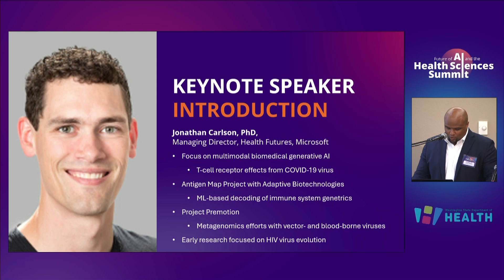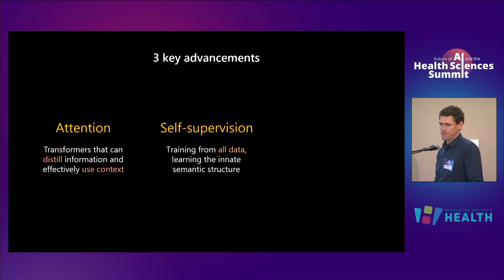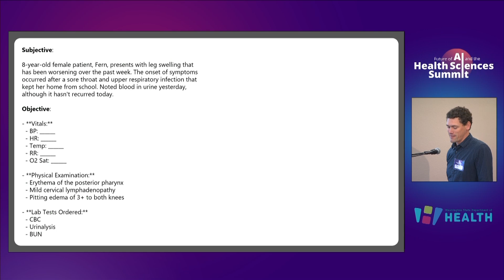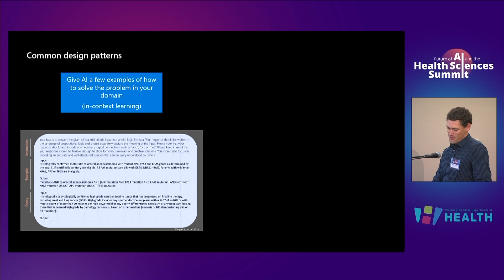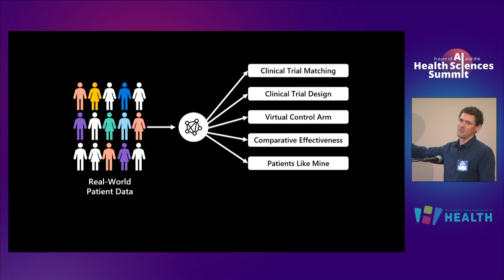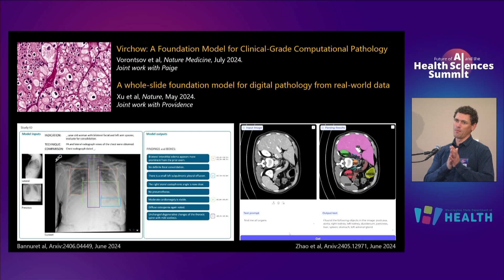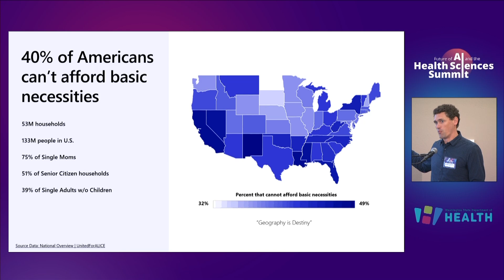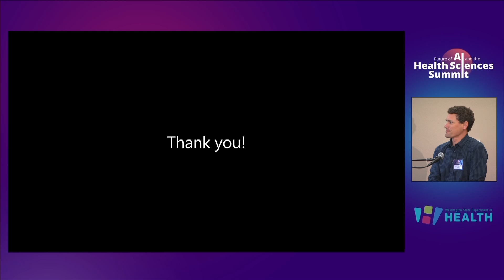Jonathan Carlson: Keynote, The Future of AI and the Health Sciences Summit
The Future of AI & the Health Sciences Summit on August 26, 2024, was jointly hosted by the Washington State Department of Health and the University of Washington’s six health sciences schools.

The Future of AI & Health Sciences Summit aimed to convene professionals across academia, public health practice, and the private sector. This one-day event will included keynote speakers, panel discussions, and opportunities to engage and connect around several key themes, including:

• Practical applications of AI in public health.

• Research around AI to improve the health of the public.

• Equity and ethical considerations of AI in the health sciences.